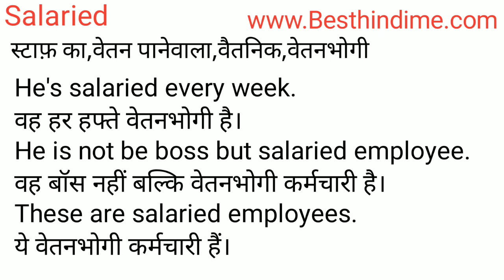Salaried Meaning in Hindi/Salaried का अर्थ या मतलब क्या होता है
Salaried meaning in Hindi
Salaried का अर्थ या मतलब क्या होता है
Salaried ka Matlab kya Hota hai
Salaried ka Hindi Meaning
Salaried explained in detail.